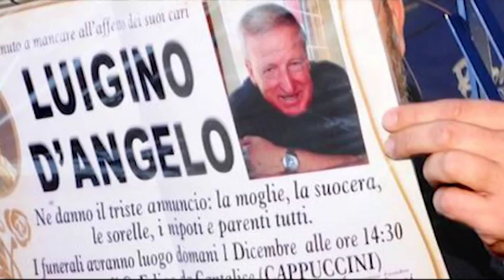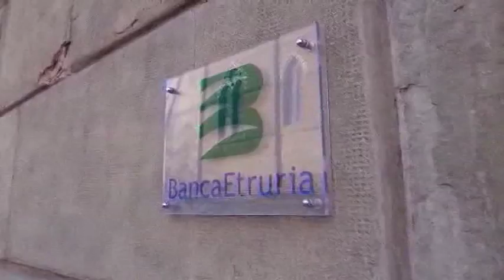Si suicidò dopo aver perso i soldi in Banca Etruria. Caso archiviato